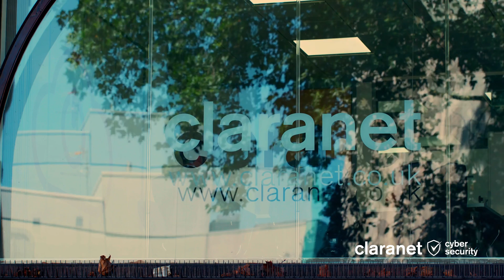Claranet Cyber Security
With 17 years’ experience in cybersecurity services and training, for the biggest brands across the globe, Claranet Cyber Security combines the expertise of Sec-1 and NotSoSecure.